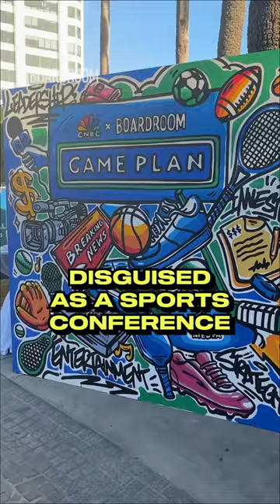The 2023 Boardroom x CNBC “Game Plan” Conference is officially in the books.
In a first-of-its-kind partnership, Kevin Durant & Rich Kleiman's premier media brand covering the business of sports, music and entertainment "Boardroom," in conjunction with CNBC and First in Business Worldwide teamed up to produce "Game Plan," an all-new, high-powered event that took place on July 25 in Los Angeles.

From what drives the modern-day sports fan to emerging opportunities in teams and leagues, this invite-only event hosted the most influential leaders from across the sports landscape including athletes, owners, investors and innovators to devise a GAME PLAN for a rapidly evolving world.